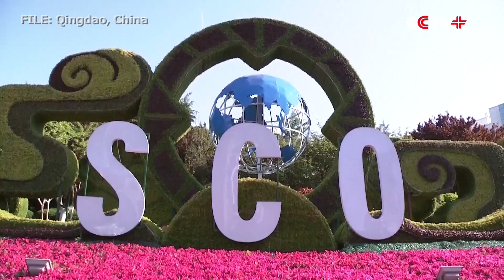Belarus Former Senior Official Lauds SCO Qingdao Summit, Shanghai Spirit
Shanghai Spirit, a creative vision initiated and followed through by the Shanghai Cooperation Organization (SCO), promotes common success by maintaining diversity, said Anatoly Tozik, Former Deputy Prime Minister of Belarus.

The two-day SCO Summit concluded in east China's coastal city of Qingdao on Sunday.